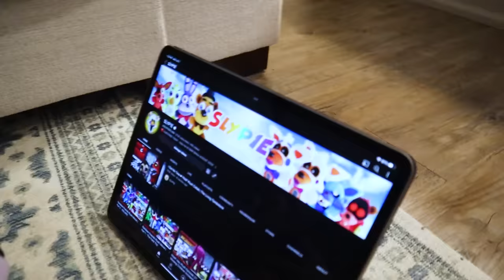FNAF Plush - Freddy tries the GRIMACE SHAKE!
Freddy tries the GRIMACE SHAKE and DIES!

SocialBlade says I won't hit it until September 2023, let's PROVE THEM WRONG! Also like the video. I'll post my next video at 2,000  likes.